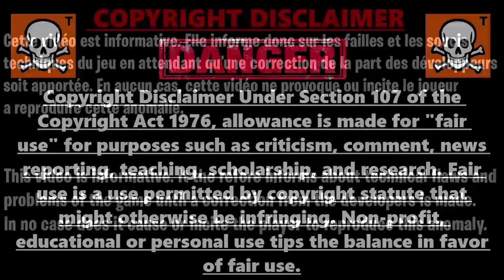GLITCH XP CAMO VANGUARD, GLITCH DARK MATTER VANGUARD, GLITCH XP ILLIMITÉ VANGUARD, GLITCH LVL MAX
▬▬▬▬▬▬▬ • BIENVENUE 😍 • ▬▬▬▬▬▬▬

▬▬▬▬▬▬▬ • PARTENAIRES 💪 • ▬▬▬▬▬▬▬

👉StealthGamer:
"SOISCOOLMEC"
"STRIKESOISCOOL"

TikTok "SoisCoolMecYTB"
👻Snapchat "soiscoolmec"

.▬▬▬▬▬▬▬ • TOP DON 💰 • ▬▬▬▬▬▬▬

▬▬▬▬▬▬▬ • MUSIQUE OUTRO 🎵 • ▬▬▬▬▬▬▬